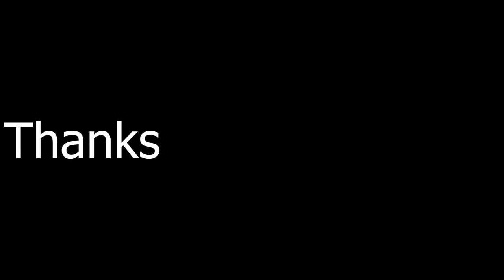UD Drift Team Promo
This is UD Drift Promo